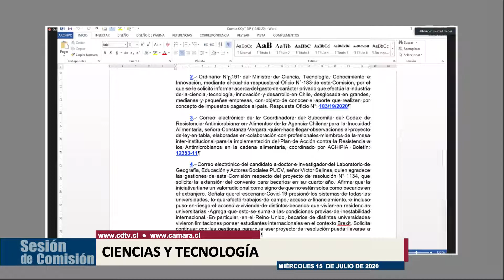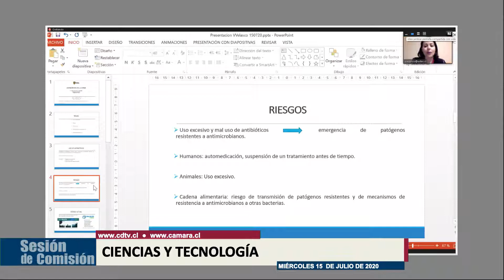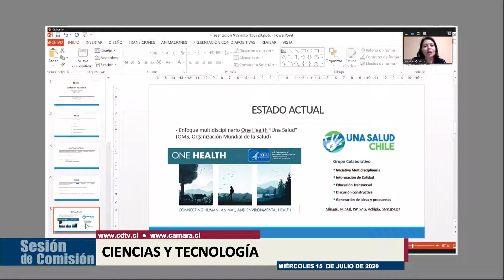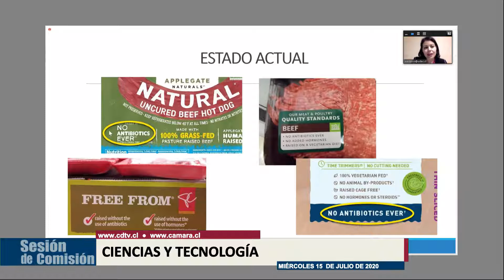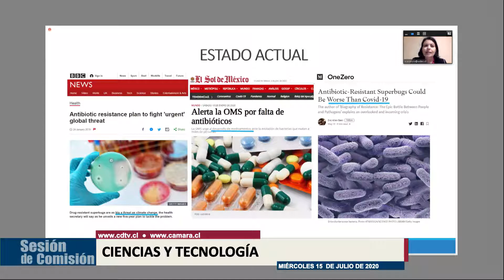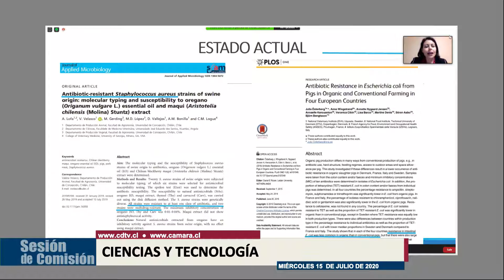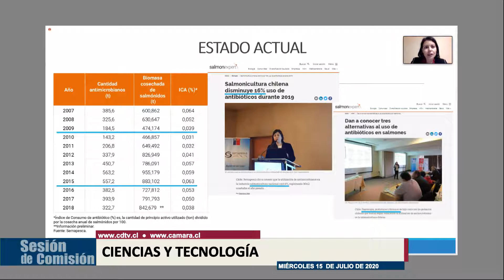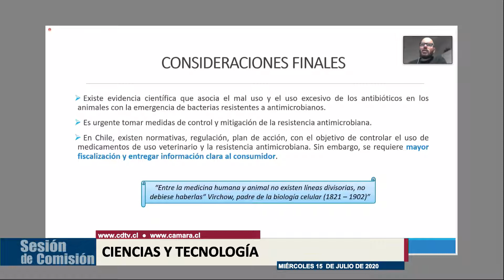Comisión de Ciencia y Tecnología / 15 julio 2020